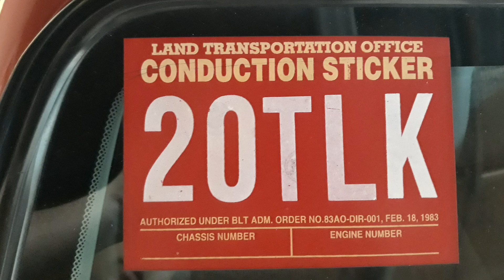1999 HONDA CIVIC SiR // Philippines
1st Honda Civic SiR we bought! One of the fresh SiR here in the philippines conduction stickers still intact! Fresh orig paint passion orange we just install bc coilovers and orig Volkrays TE37!
Enjoy the video! Please support WENVLOGS! ❤️

Stay home and keep safe!